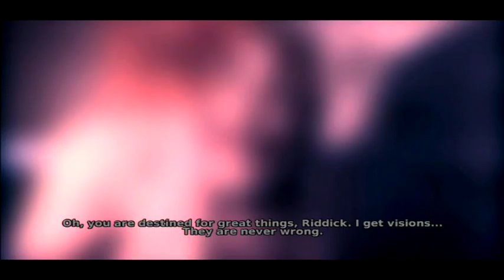This Place is The Pit(s) - Escape from Butcher Bay 08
I'm losing flashlight power. Luckily that flashlight is attached to a shotgun!

*Due to the game's rating, this video is intended for Mature audiences